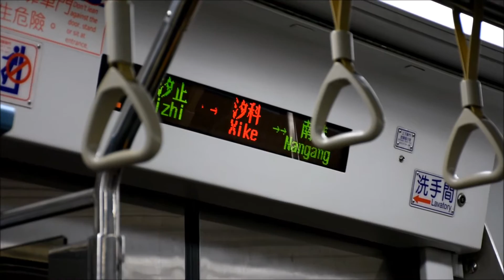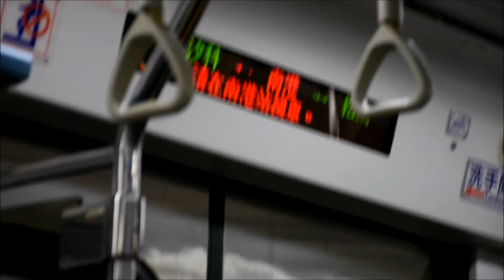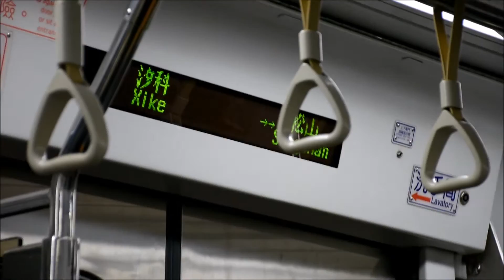[TRA]台鐵2273次EMU700型區間車 Taiwan Railway EMU700 Local Train no.2273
本段由汐止---南港(Xizhi---Nangang)(汐止駅---南港駅)
車次:2273次
用車:EMU700型電聯區間車
本次列車經由山線開往彰化